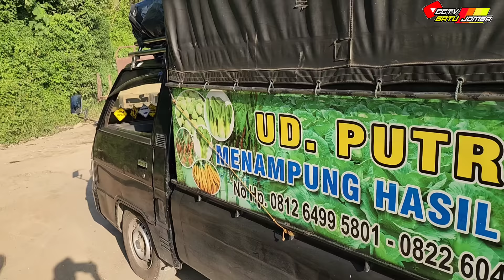Kecelakaan Maut !!! Truk Terbalik Dan Mobil Masuk Jurang Di Tanjakan Batu Jomba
Saat Ini Kita Akan Coba Melihat Beberapa Kejadian Truk Terbalik Dan Mobil Masuk Jurang Di Tanjakan Ekstrim Batu Jomba.

Batu Jomba ini Berada di Desa Bulu Payung Kecamatan Sipirok Kabupaten Tapanuli Selatan Provinsi Sumatra Utara (Jalinsum).
Jangan Lupa Subsrice Like Komen Dan Nyalakan Locengnya Agar Tidak Ketinggalan Video Terbarunya
Terima kasih.🙏🙏🙏